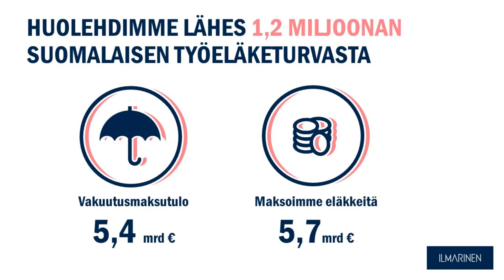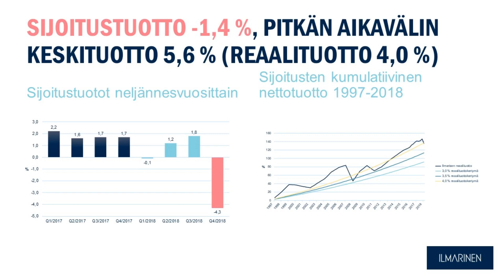Jouko Pölönen: Ilmarisen vuosi 2018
Ilmarisen toimitusjohtaja Jouko Pölönen kertoo Ilmarisen vuodesta 2018.